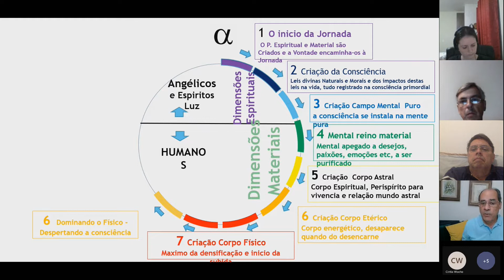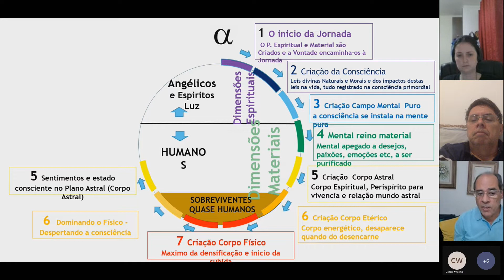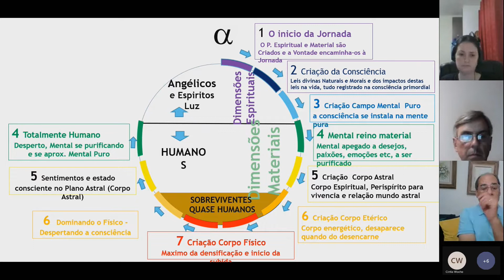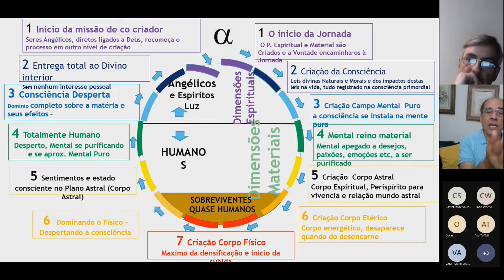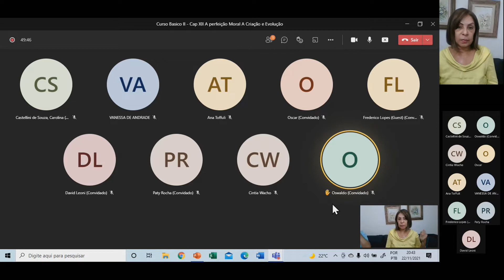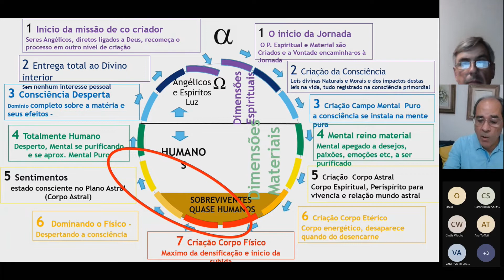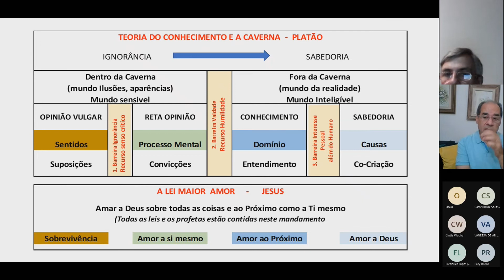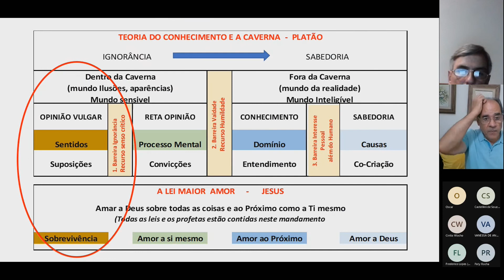CEAL Curso Basico II aula online 22 11 2021 cap XII Perfeição Moral Criação e Evolução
Curso Basico II  aula online Cap 12 LE Perfeição Moral - a Criação e a Evolução